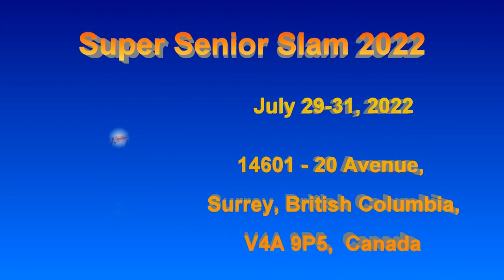2022.07.31 MXD4.0(age 65+) Pat Ellis+George Kitagawa vs Sandra Herbert+Robert Schneider (Gold Medal)